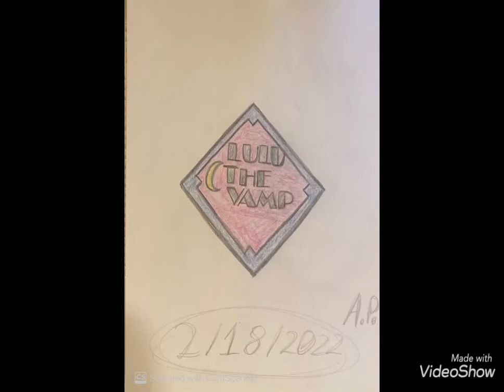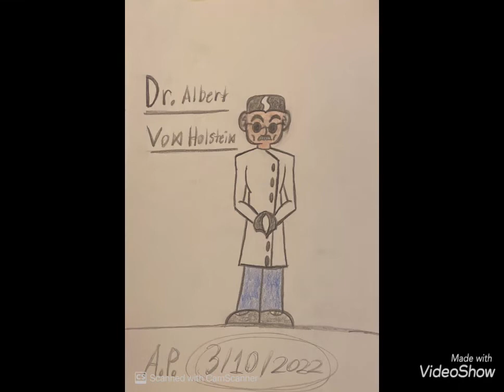THEOKINAWAKID'S LULU THE VAMP🧛‍♀️🥛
So essentially the story of “Lulu The Vamp” follows the various wacky misadventures of the fun-loving, laid-back and easygoing Cajun “Milk Vampire” named Lunette “Lulu” LeStrange and her monstrous friends who are pretty much the “sillier and goofier” versions of the “Universal Monsters” who are all trying to make ends meet by doing various odd jobs around their new neighborhood with their own personal supernatural powers and abilities as “The Monsters For Hire” while also having some fun in the sun in the particularly small beachside town of Santa Maria, Florida!!